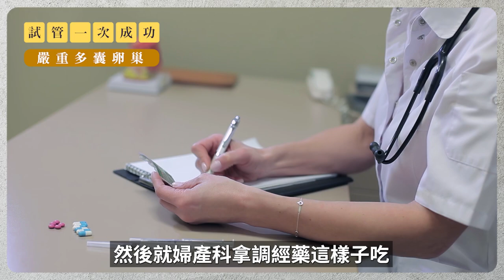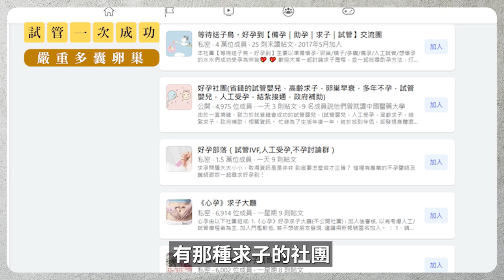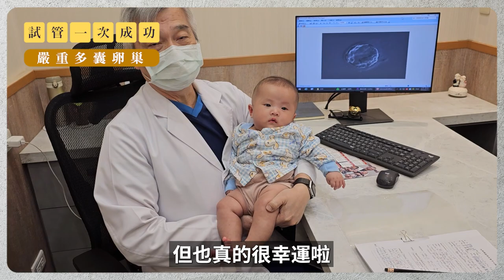【好孕分享】嚴重多囊卵巢一次成功!｜台中大新婦產科診所 生殖中心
這位辛苦的媽媽
因為有嚴重的多囊卵巢症候群
所以非常困難懷孕
今天他剛好路過診所
我們就請他稍微講一下他的備孕之路~

院址 🚗：台中市南屯區大進街449號
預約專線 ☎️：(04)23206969